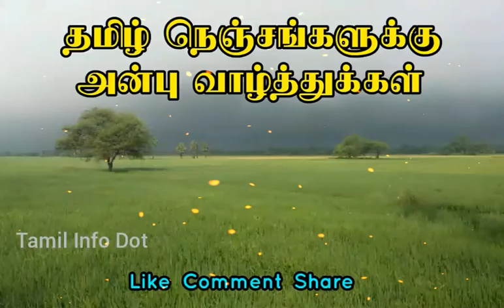15-06-2020 இன்றைய தங்கம் மற்றும் வெள்ளி உள்ளூர் மார்க்கெட் நிலவரம் | Tamil Info Dot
"தெரியாதவற்றை தெரிந்துக்கொள்வோம்
தெரிந்தவற்றை பகிர்ந்துக்கொள்வோம்"